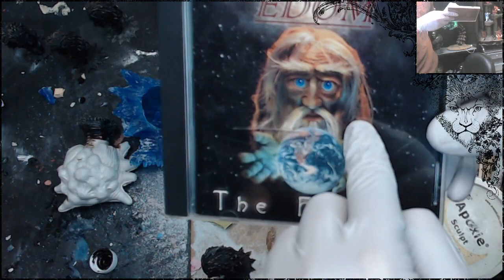Live Mold and Casting Demo (Octorock and Bowmark)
Getting ready to film next month's tutorial.  Watch me make the stuff I'll be demoing.